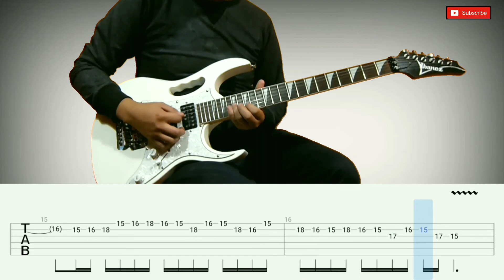How to play | in the future to come-Europe(guitar solo with Tab lesson)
originally played by Europe